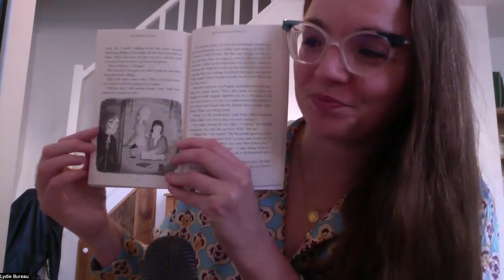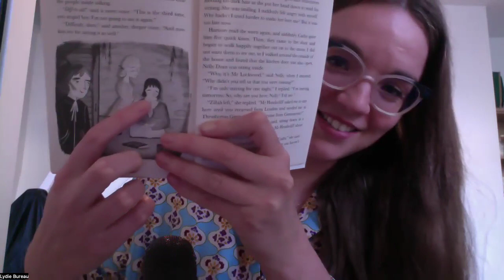Live Read Along : Wuthering Heights - Chapter 13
Chapter 13 - Mr Lockwood returns

After having left Yorkshire a couple months ago, Mr Lockwood is back for one night only at Thrushcross Grange. When he arrived he’s very surprised to not see Nelly and to learn that she lives at Wuthering Heights again!
Then, he decides to visit her and there Nelly tells him that Heathcliff died three months ago!